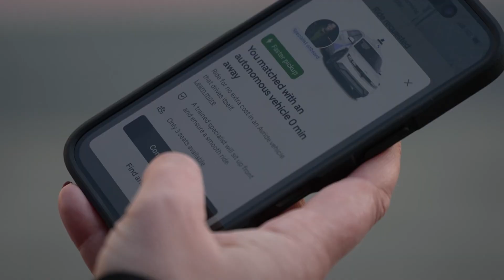Uber's robotaxis hit North Texas roads: Dallas riders experience self-driving technology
Self-driving Uber robotaxis debut in Dallas, offering a glimpse into the future of transport. Riders can opt for these autonomous rides.